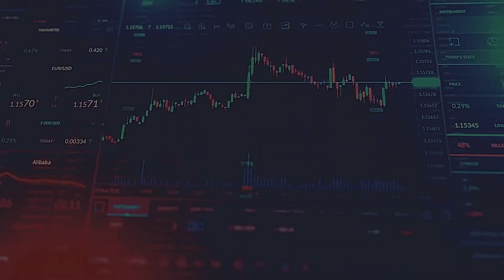BUCKET VN | Galaxy S24 chưa ra mắt, thì lộ thông tin camera S25 trang bị ISOCELL GN6 1 inch?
Camera của dòng Galaxy S25 ra mắt vào năm 2025 sẽ có sự thay đổi mạnh mẽ. Vào ngày 4 (giờ địa phương), phương tiện truyền thông CNTT Sam Mobile đã dẫn lời chuyên gia CNTT nổi tiếng Rebegnus và cho biết Samsung Galaxy S25 và Galaxy S25 Plus có thể sẽ được trang bị cảm biến hình ảnh Sony thay vì sử dụng cảm biến ISOCELL GN3 50 megapixel được sử dụng trong Model trước đó. Cảm biến ISOCELL GN3 do Samsung Electronics phát triển đã được cài đặt trên điện thoại thông minh Samsung từ lâu, bao gồm cả dòng Galaxy S22 và Galaxy S23 . Galaxy S24, dự kiến ​​ra mắt vào đầu năm sau, cũng được cho là sẽ trang bị ống kính camera ISOCELL 50 megapixel được giới thiệu trên Galaxy S22.